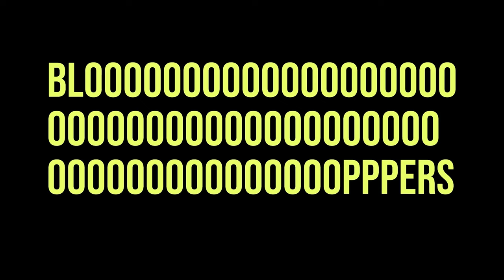Escape to Nani's🏠: A Goan Girl's Weekend | Diya's Vlog TV😍❤️🌴🏞️🏠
A heartwarming weekend back to my roots, soaking in the love and endless stories at Grandma's place. 🏡💕

 You can follow my Music Channel❤️